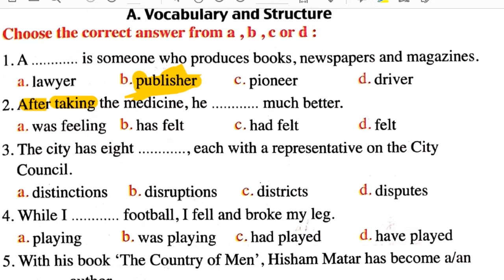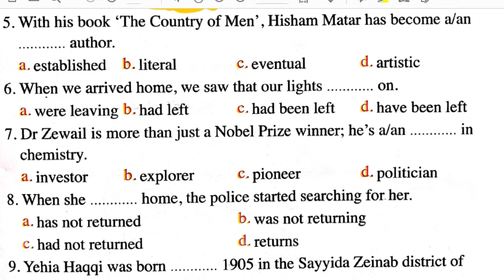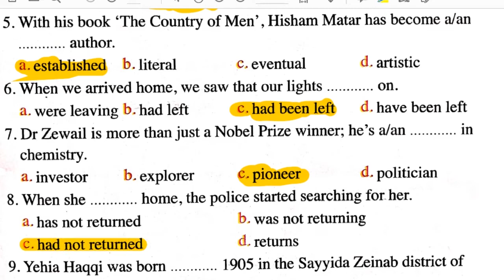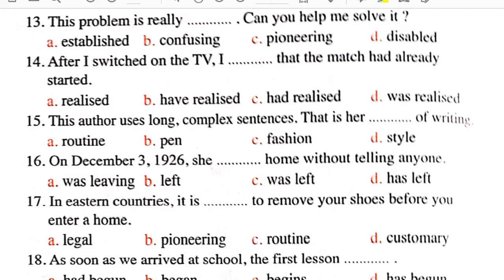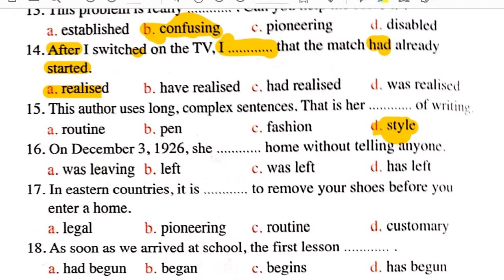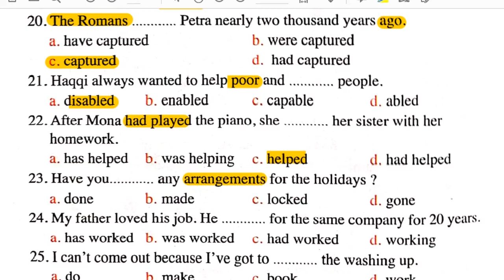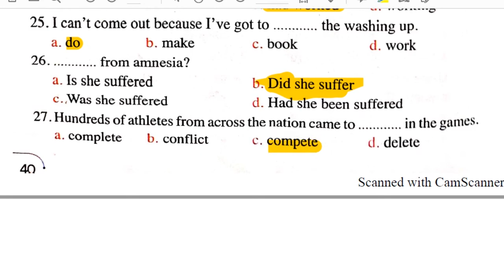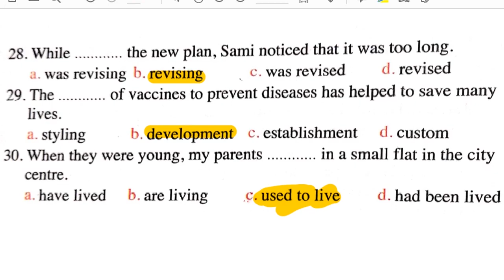ازاى تحل سؤال الاختيارات بكل سهولة ؟؟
ابطال الثانوية العامة
الحلقة دى مراجعة سريعة على الوحدة الاولى عن طريق حل 30 جملة اختيارات
اهم الكلمات الوحدة الأولى
Story قصة
Peoms قصائد
Primary school مدرسة ابتدائي
Write _ wrote _written يكتب
Win يفوز won
Prize جائزة
National competition مسابقة قومية
School children طلاب المدارس
 University جامعة
Short stories قصص قصيرة
Student magazine مجلة الطلاب
Full of مملوء ب
Ideas أفكار
Plan يخطط
Confuse يختلط علية الأمر
As soon as بمجرد ان
Novel رواية
Take much longer يستغرق وقتا أطول
A fixed routine روتين ثابت
Ten- minute break عشر دقائق راحة
Midday منتصف النهار
Old-fashioned موضة قديمة
A headache صداع
Type يكتب على الكمبيوتر
Publisher الناشر
Insist يصر
Attachment مرفق
Check يفحص
Almost تقريبا
Opinion رأي
Ended تنتهي
Yet في ذلك الوقت
Diplomat دبلوماسي
Politician رجل سياسي
Editor محرر صحفي
Sailor بحار
Lawyer محامي
Journalist صحفي
Pioneer رائد
Literature الأدب
As well as بالإضافة إلى
Expert on خبير في
Arab culture الثقافة العربية
Born in  ولد في عام او مكان الميلاد
District حي
Graduate inتخرج في مجال
Law قانون
Began بداء
Career حياة مهنية
Abroad في الخارج
Spendيقضي spent
Experiences تجارب حياتية
Later فيما بعد
At the same time في نفس الوقت
Published نشرت
Established وطدت مكانته
Arab world العالم العربي
 Poor فقراء
Disabled معاق
Collection مجموعة من
Postman ساعي البريد
Made into تحولت
 A film  فيلم
Earthquake زلزال
Thought اعتقد
Society المجتمع
Customs عادات
Century قرن
Interested in مهتم ب
Developed طور
Style اسلوب
Respect يحترم
Also أيضا
Translate يترجم
Believer مؤمن
Power قوة
Support يدعم
Still مازال
Modern حديث
شرح جرامر ليونت

مراجعة سريعة على جرامر unit 1

اولا زمن الماضي البسيط
The past simple tense
١- التكوين في المعلوم
في الإثبات
_ subj. فاعل +s.c. التصريف الثاني للفعل
في النفي
_subj. فاعل + didn't + inf. المصدر
٢_ المبنى للمجهول
Object المفعول + was / were + p.p.
الاستخدام
١_ حدث بداء وانتهى في الماضي
٢_ سرد أحداث قصة وقعت في الماضي
٣_ في الحالة الشرطية الثانية
الكلمات الدالة
Yesterday _ ago _ last _once _the other day _ in the past _ in

ثانيا : زمن الماضي المستمر
The past continuous tens

التكوين في المبنى للمعلوم
Subj. الفاعل +was / were + V. ING

التكوين في المجهول
Object مفعول +was /were +being + p.p.

الاستخدامات
١_ التعبير عن حدث مستمرا في وقت معين في الماضي
_ I was having lunch at two o'clock yesterday
٢_التعبير عن حدث كان مستمرا في وقت معين في الماضي عندما قطعه حدث اخر.
_I was reading a story when I fell asleep in my chair
٣_ التعبير عن أحداث متزامنه ( حدثين مستمرين في نفس الوقت في الماضي)
الروابط الخاصة بالزمن ده
١_ حدث قطع حدث اخر كان مستمر في الماضي
* While / as /just as + ماضي بسيط + ماضي (مستمر)
* when  + ماضي (مستمر) + ماضي بسيط
٢_ حدثانا مستمرين مع بعض في الماضي
*while / as / just as + ماضي مستمر + ماض مستمر
ملاحظات هامة على الروابط
*while + جملة كاملة
* while + V. ING
* during + اسم
When + جملة كاملة
* on + noun / V. ing

ثالثا : زمن الماضي التام
The past perfect tense

١_ التكوين في المبنى للمعلوم :
_ subj. الفاعل + had + p.p.

٢_ التكوين في المبنى للمجهول :
_object مفعول +had +been +p.p.

الاستخدام
_للتعبير عن حدث وقع قبل آخر في الماضي و الحدث التالي يكون في زمن الماضي البسيط

_ يستخدم بعد روابط السبب و النتيجة
* before / by the time / when ➡️ past simple حدث ثان, past perfect حدث اول
استخدام الماضي التام مع الروابط الزمنية

1* after/ as soon as / once / the moment / when ➡️past perfect حدث اول, past simple حدث ثان

2* after/before + ing / noun في حالة وجود فاعل

3* Having + p. p. ➡️ Past simple تحل محل(after)

4*It was only when / It wasn't until ➡️ past perfect + (that) past simple

5* past simple ماضي بسيط منفي غالبا + until / till + past perfect ماضي تام
6*لاحظ استخدام الماضي التام مع الظروف التالية بمعنى -(لم يكد... حتى) :-
_subj. + had + no sooner + p. p. Than + past simple

_subj. + had +hardly/ scarcely + p. p. + when + past simple
  ده مجرد مراجعة سريعة على اهم النقط في ازمنة الماضي

ده لينك حلقة unit 1  واهم 24 كلمة في المنهج